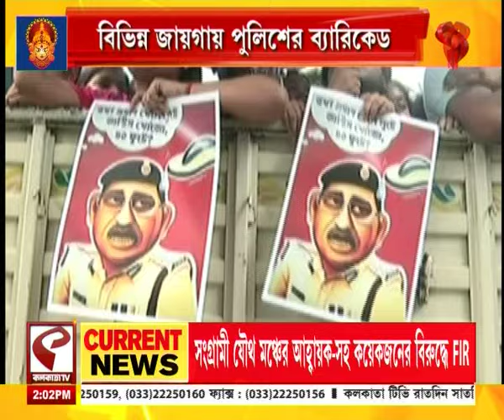Lalbazar Abhiyan | বিনীত গোয়েলের পদত্যাগের দাবি, লালবাজার অভিযান নিয়ে সতর্ক পুলিশ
website link for this copy :
@Kolkata Tv